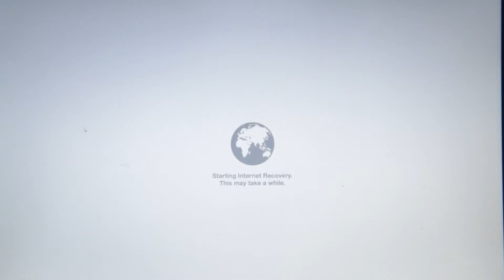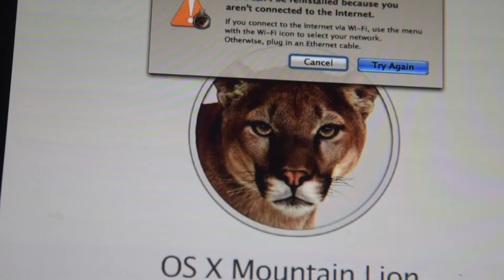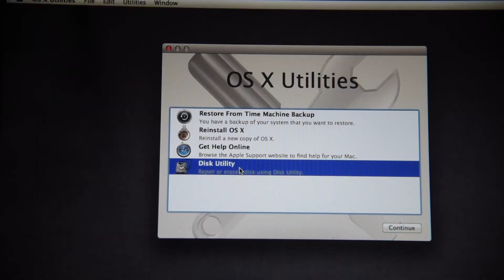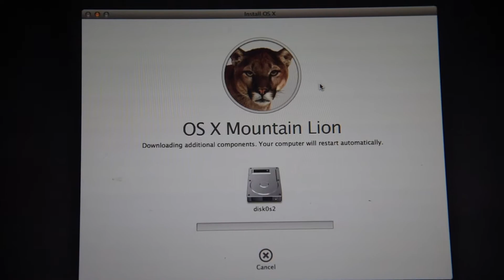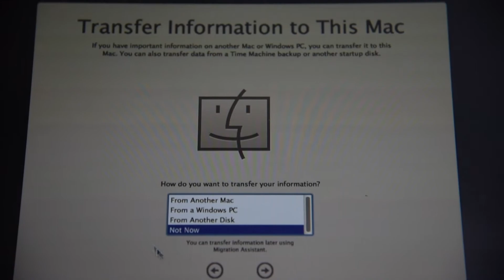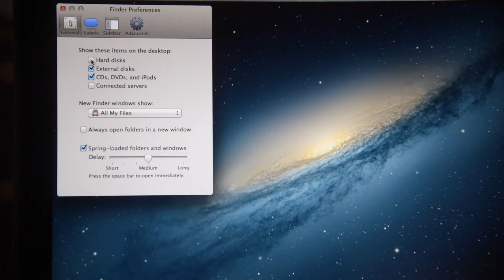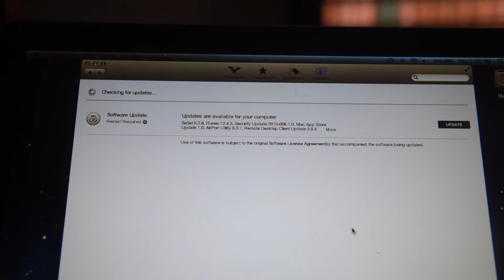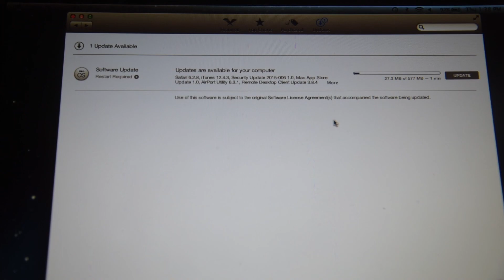02. Download macOSX Catalina from Apple support website for preparing the bootable USB drive.